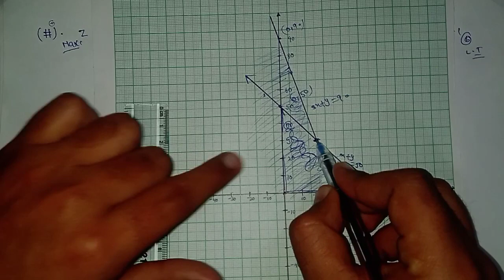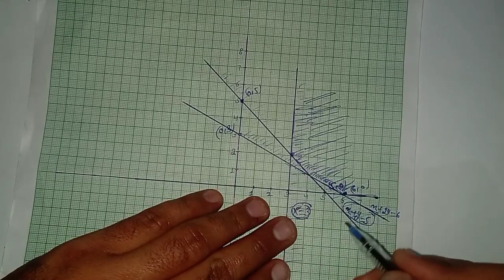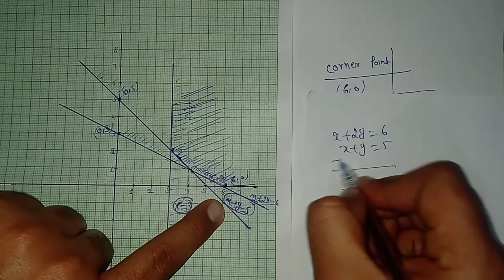Chapter_12_Linear_Programming_Problems full video#exercise 12 b & c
MODERN OF ABC MATH 12th
Chap 12: LinearProgramming COMPLETE VIDEO DEFINATIONS EXERCISE 12 B & C
chapter12
exercise12a

Chapter 12 Linear Programming Problems LPP